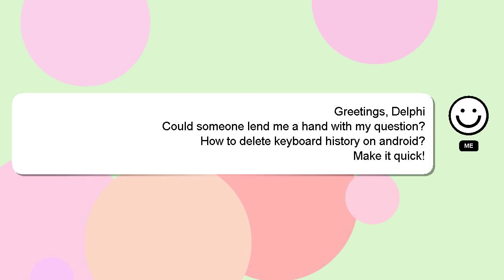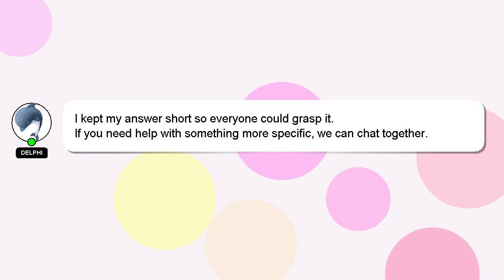How to delete keyboard history on android?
A short overview of who I am, Good day, I am Delphi. I am here to help you get the answers you are seeking. - How to delete keyboard history on android?

I will express my appreciation for your answer by 'hearting' it.

*2 What we are experimenting :*